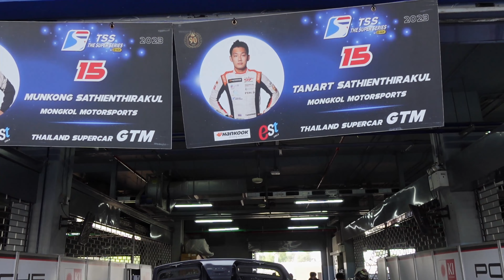NEW porsche 911 GT3 Cup Race Car Getting Pre-Race Checks, Mongkol Motorsports, Thailand Supercars.